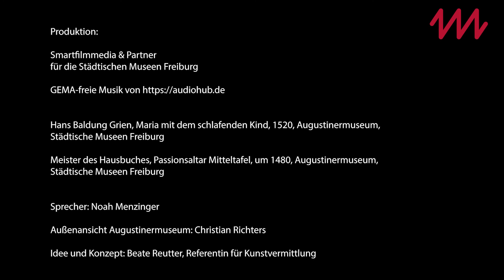Augustinermuseum | Leichte Sprache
Warum stehen Figuren vom Freiburger Münster im Augustinermuseum? Welches ist das größte Ausstellungsstück im Museum? Und wieso rauft sich ein Wasserspeier die Haare?

Findet es heraus bei einer kurzen Führung in Leichter Sprache durch das Augustinermuseum.